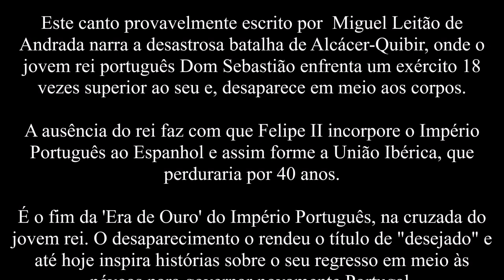El Lusitano: Puestos estan frente a frente - LEGENDADO PT/BR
Trata-se de um romance musicado português em castelhano que descreve os eventos da batalha de Alcácer-Quibir de 4 de agosto de 1578 cujo protagonista é Dom Sebastião de Portugal, jovem, virgem e muito religioso, que segundo a tradição, fora motivado a executar essa luta para assegurar os domínios portugueses e espalhar o catolicismo na África, sendo romanticamente atribuído a ele o suposto feito de “ordenar a última cruzada”, empregando além do exército português, milhares de mercenários e tropas de vários cantos da Europa. A batalha foi um desastre.
Primeiramente pois Sebastião frente ao numeroso exército turco-marroquino receou-se e não deu sequer um comando, obrigando as tropas a desistirem de sua iniciativa e atacarem em uma investida concentrada e poderosa de uma só vez, possibilitando que os “mouros” os cercassem e os massacrassem totalmente; o segundo motivo fora devido as mais diversas línguas faladas pelo exército que no calor da batalha não puderam comunicar-se efetivamente; e finalmente por resultar no desaparecimento do monarca, que para os inimigos havia sido dado como morto, para alguns teóricos, vendido como escravo e para os mais esperançosos portugueses, apenas escondido, esperando o momento certo para reaparecer em meio a neblina e governar Portugal de volta a glória, expectativa bastante congruente ao momento, afinal, pouco tempo depois, o Reino havia sido incorporado pelo Império Espanhol. Desconhece-se o seu autor, embora tenha sido atribuído a Miguel Leitão de Andrada, que escreveu a sua única fonte conhecida e foi, de fato, participante da batalha.
O próprio havia registrado que este romance se popularizou após a notícia da morte de Dom Sebastião. É de salientar que o relato descarta qualquer possibilidade de sobrevivência do jovem rei, embora o glorifique como herói. Termina com as suas últimas palavras, uma citação de Francesco Petrarca, que o rei costumava dizer muitas vezes: "Che un bel morir tutta la vita honora", ou, em português: "Que uma bela morte toda a vida honra". A sua interpretação tem sido popular entre grupos atuais dedicados à música antiga.

Um agradecimento especial aos nossos patronos-magnos:
Ana Beatriz Barbosa
Isabela Caovila Baldim
Gabriel Garcia
Vinicius da Silva Vieira
Paulo Benigno Pena
Cassiano Forneck da Silva
Yasmin Grava
Jailson de Souza Alcantara
Fernando Francisco
Jonathan Caetano da Silva
Vilcker Gabriel
Sandra Böddeker
Lucas de Assis Silva
Maria Alcina Ramos Gomes
Cicero Viana Neto
Vinicius de Sousa
Diogo Miguel
Gabriel De Angelis
Tomás Medeiros Novazzi
Aryana Fátima de Oliveira
Veronica Rocatelli
Francisco Araújo
Walfrido Valle
Matheus Ramos dos Santos

E a todos os demais patronos que sempre nos ajudam!
Gustavo Maidana
Alexssandro Roberts
Luiza Magalhães
Matheus Eli de Souza Alves Ferreira
Adriano Sacras
Rodrigo Marques
Yandra Karine Lima
André Luis Porto
Alan Matos Lourenço
Paulo Benigno Pena
Cesar Augusto Endel
Paulo Victor Ferreira
Ali Carvalho Abdul Jawad
Jorge Luis Farias
Talita Caires
Ismael Jônatas
Fabricio do Amaral
Luiz Fraga
João Spencer Jr
Mônica Siqueira
Flávio Antônio Silva
Lorrany de Almeida
Laercio Pachelli
Catiane de Gasperi
Magno Araujo
José Pedro Alves
Leandro da Silva
Lucas Ricardo Melo
Pedro Henrique Nunes
Amanda Carvalho
Luiz Henrique Soares
Fábio Foscarini Righez
Henrique Brustolin
Ernando Simião
Julia Piccoli
Gilbert Soares
Nina Souto Maior
Lucas Neris
Jesen Junior
Rebeca Goulart
Raimundo de Freitas
Lucas Mendes
Mateus Gattis
Rafael Henrique
Alexandre Ribeiro
Jonas Castro
Maria Geovane Guedes
Pedro Din
Guilherme Vinicius Costa
Cledier Andrade
João Adelson Santana
Arthur Henrique Peixe
Dimas Sandro Migliorini
Erika Vanessa Serejo
Gabriel Rabelo
Maria do Socorro Guedes
Victor Felix Sabino
Fernanda Carvalho
Gabriel Mota
Luiz Fernando Junior
Gabriel Piltz Maciel
Lauro Antônio Cavalcante
Maria Karoline Silva
Lucia Campos
Jônatas Lima
Ciro Manzano
Natan Siller